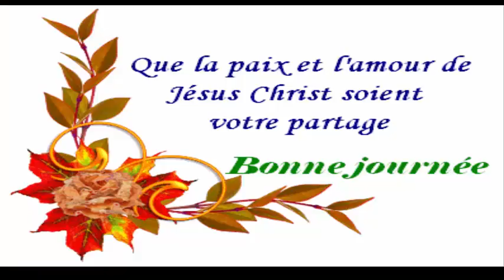Les docteurs refusent de parler au grand public les avantages de cette plante Santé&Divertissement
Cette plante connue pour son goût épicé est largement vendue dans de nombreux pays. Cependant, peu de gens savent exactement quels sont les avantages du radis et comment une consommation régulière de cet aliment peut contribuer à la santé.
Pour faciliter la vie de ceux qui veulent augmenter la consommation de cet aliment, suivez la recette d'un jus très pratique (et savoureux) préparé avec du radis.

Ingrédients
½ radis;
¼ de tomate rouge;
1 poignée de sauce;
¼ de poivron rouge;
½ betterave;
¼ petite carotte;
½ tige de céleri;
Eau glacée
préparation

Lavez tous les ingrédients à fond.
Placez-les tous dans le mélangeur, en ajoutant l'eau glacée;
Bien mélanger, filtrer et boire tout de suite.
C’est l’une des recettes les plus recommandées pour détoxifier le corps, en particulier en ce qui concerne les reins et le foie. En outre, ce jus offre également tous les avantages du radis.intenue. En outre, il est également riche en fibres. Les fibres facilitent le processus de digestion. De plus, il améliore la fonction biliaire qui conduit à une meilleure digestion. En conséquence, le taux digestif global du corps améliore.
4.Cures ballonnements et Acidité
Il annule l'effet des radicaux libres avec sa dose d'antioxydants frais. Il rend les intestins, les intestins et la toxine abdomen libre. En conséquence, l'acidité diminue. Par conséquent ballonnements est facilité avec la consommation de radis noir naturellement.
5.Anticancéreuses Avantages
Le radis noir est livré avec la bonté d'antioxydants. Cela en fait un remède anti-cancéreuse incroyable. Antioxydants garder un contrôle sur la formation de radicaux libres dans les cellules et les tissus. Cela permet de maintenir la division cellulaire et fonctionne sous contrôle. Par conséquent, il réduit le risque de cancer.